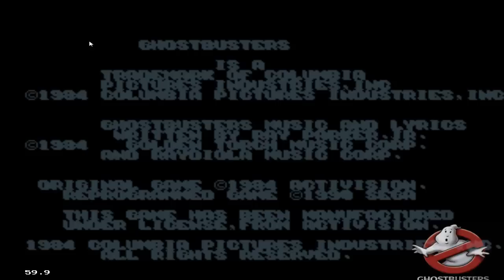Ghostbusters 1990 Sega MegaDrive (parte1) [ HD ]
trattati si uno spin off uscito verso il 1990 il cui obiettivo era quello di garantire probabilmente una trama per un terzo film in imminente uscita,ma purtroppo a casa di problemi e specialmente di Bill Murray,il terzo film attualmente è in fase di discussione e di pianificazione, nel videogioco si utilizzano i 3 principali ghostbusters il cui obiettivo e comprendere e affrontare l'origine di quel terremoto che ha portato nuovamente New York in balia delle forze sovrannaturali